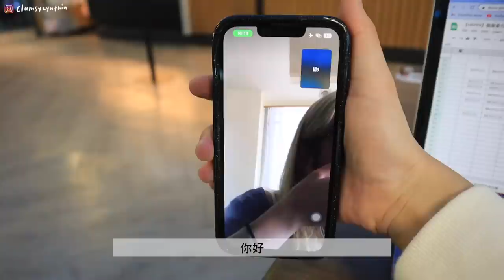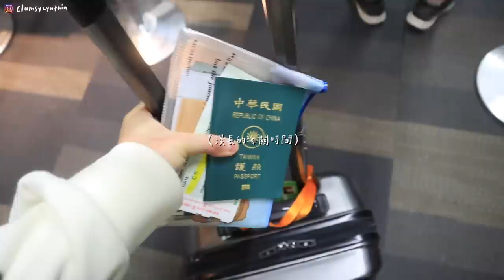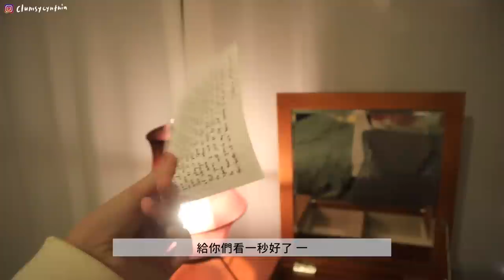VLOG | 一個衝動又任性的旅程✈️ 突然去美國的原因?! /被欽點進行李的好物們👻/ 第一次去男友新家 + 感人的小驚喜🤫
對，就是這麼一個衝動又任性的決定(沒錯就是任性)
大家可以期待接下來的vlog 我拍了好多!!!